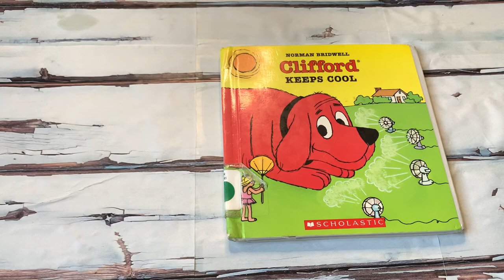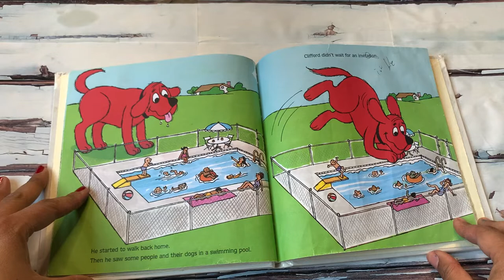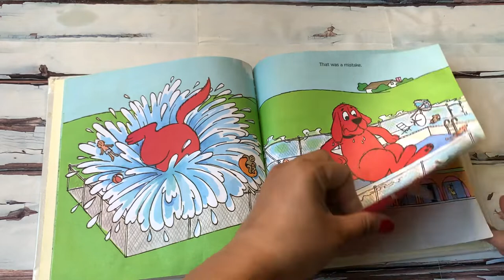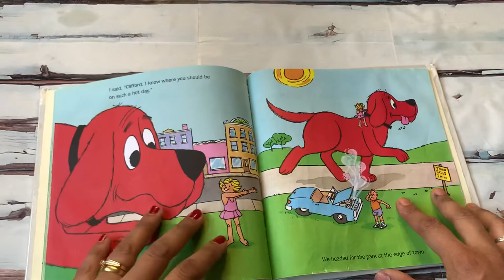Read Aloud Book - Clifford Keeps Cool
Clifford Keeps Cool
During a long hot summer, Clifford tries many things to keep cool. Children adore Clifford, the red dog, whether he's portrayed as a puppy or as the lovable giant dog that's constantly getting into trouble. These stories highlight his adventurous, cheerful, giving, and tender ways.